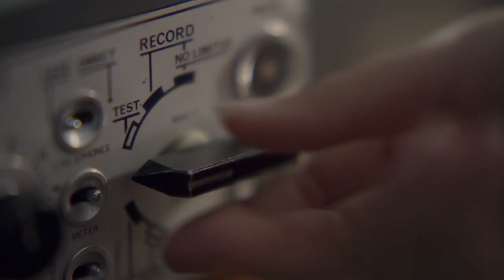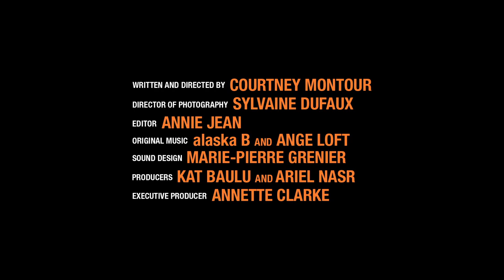Mary Two-Axe Earley: I Am Indian Again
Mary Two-Axe Earley: I Am Indian Again shares the powerful story of Mary Two-Axe Earley, who fought for more than two decades to challenge sex discrimination against First Nations women embedded in Canada’s Indian Act and became a key figure in Canada’s women’s rights movement.

Using never-before-seen archival footage and audio recordings, Mohawk filmmaker Courtney Montour engages in a deeply personal conversation with the late Mohawk woman who challenged sexist and genocidal government policies that stripped First Nations women and children of their Indian status when they married non-Indian men.

Montour speaks with Cree activist Nellie Carlson, Mary’s lifelong friend and co-founder of Indian Rights for Indian Women, and meets with three generations in Mary’s kitchen in Kahnawà:ke to honour the legacy of a woman who galvanized a national network of allies to help restore Indian status to thousands of First Nations women and children.

DIRECTORS BIO
Courtney Montour
Courtney Montour is Kanien’kehá:ka (Mohawk) from Kahnawake. She works in the documentary film and digital media fields exploring issues of Indigenous identity. She directed, wrote and co-produced Flat Rocks (2017), a short documentary revealing how the development of Canada’s St. Lawrence Seaway forever changed the landscape and the livelihood of the Kahnawake Mohawk community. Her first documentary Sex Spirit Strength won Best of Festival and the Emerging Filmmaker award at the 2016 Yorkton Film Festival. She has directed episodes for several documentary series including Mohawk Ironworkers (2016) and Skindigenous (2021). Courtney co-created and coordinated McGill University’s Indigenous Field Studies course, held in Kahnawake, for 8 years. Passionate about educating, the course surfaces the intergenerational effects of colonization and Canadian policies on contemporary Indigenous society.